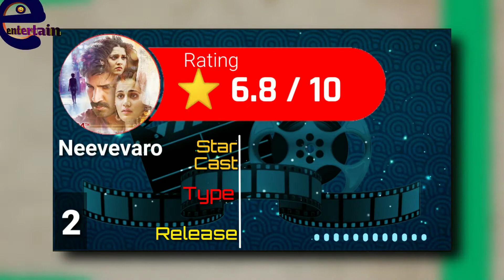5 Best South Indian Hindi Dubbed Movies || Part-4 || by entetaining data